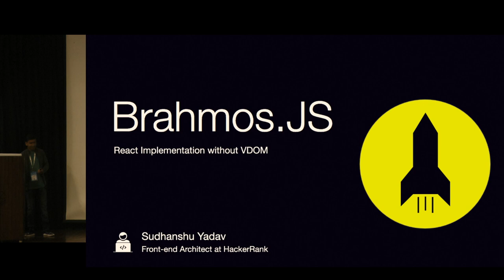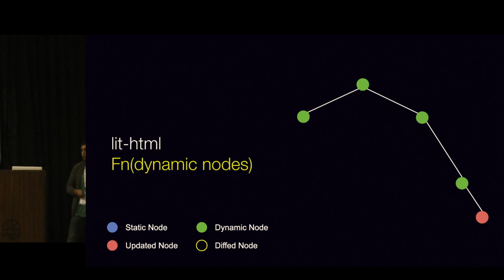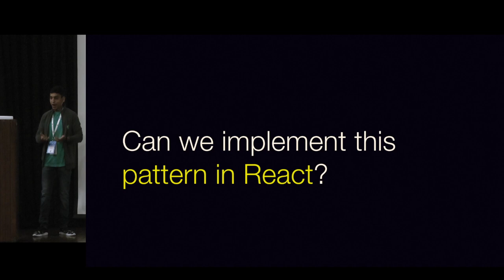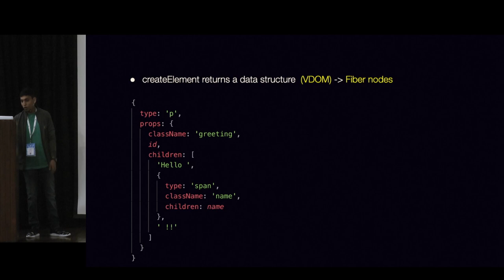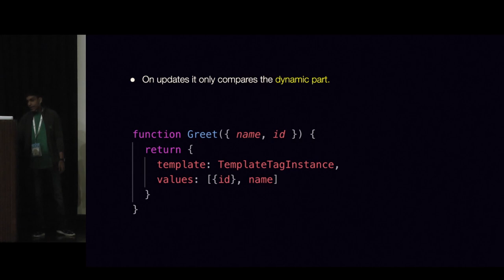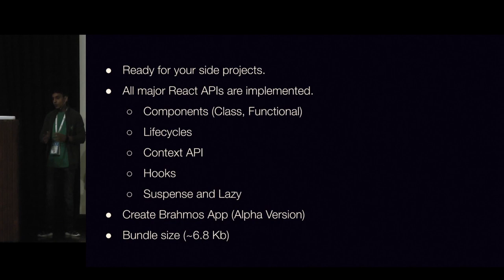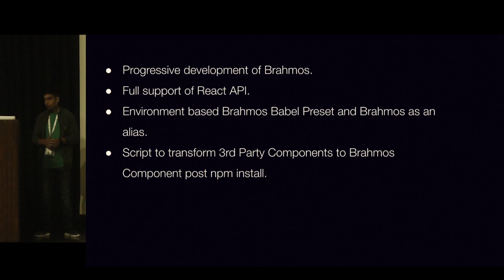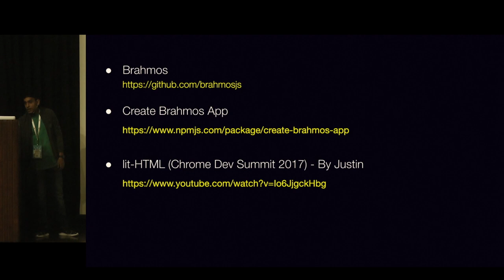Brahmos.js: React without VDOM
Sudhanshu Yadav introduces a new JavaScript Library called Brahmos. Brahmos has a faster rendering pattern than VDOM but implements the same with React’s declarative API.